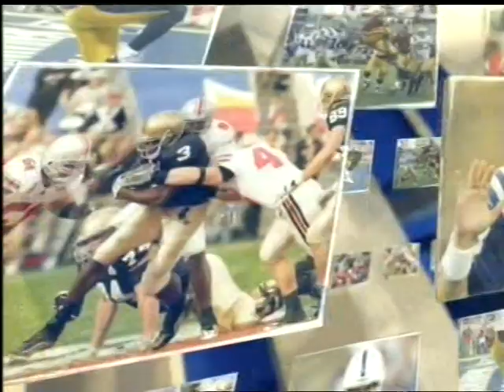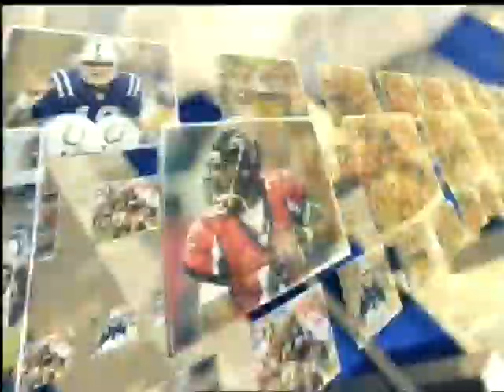nfl 2007 week 16 MIV - WAR dec 23 part 2 full game